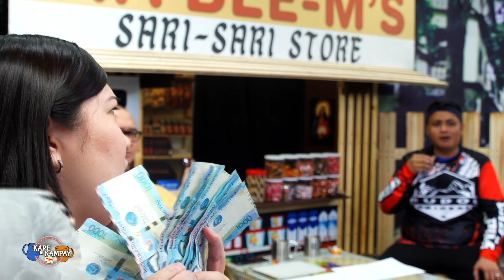Kape at Kampay: Mag-ipon ay di Biro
Usapang pera, yes pera! dahil alam namin na ang MAG-IPON AY DI BIRO, tara at pag-usapan natin ito sa Biyernes, 10:30AM sa Kape at Kampay!